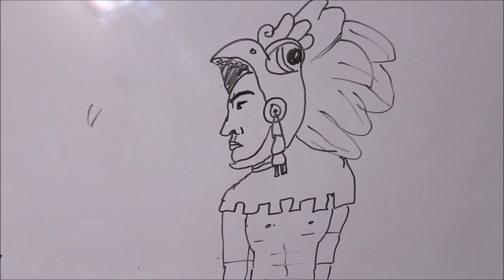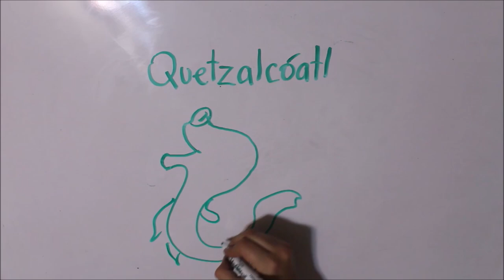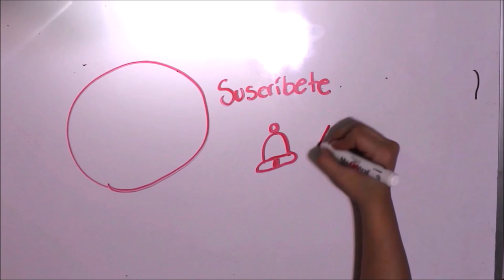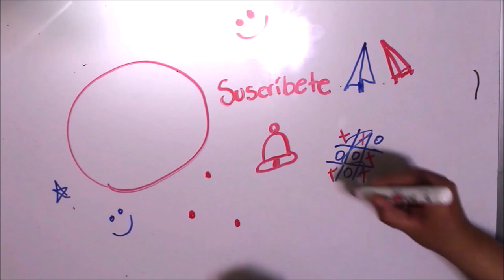Los Nahuales. Leyenda Mexicana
Bienvenidos a Ed Knows
Esta es la tercer leyenda que subimos.
¿Te gustaría escuchar más?
¡Déjanos tus sugerencias!

Sigue a nuestro equipo en instagram:
DIBUJOS: @hey_suss